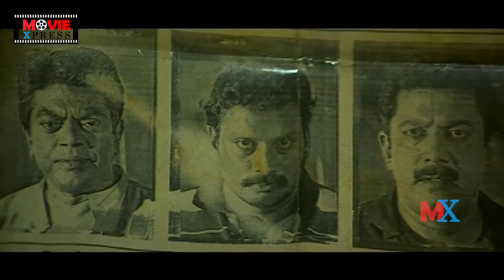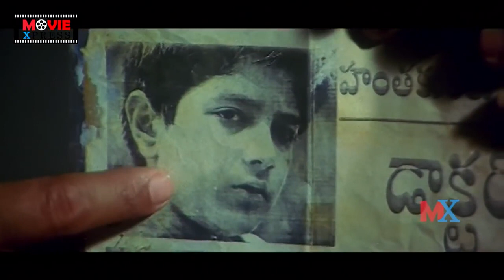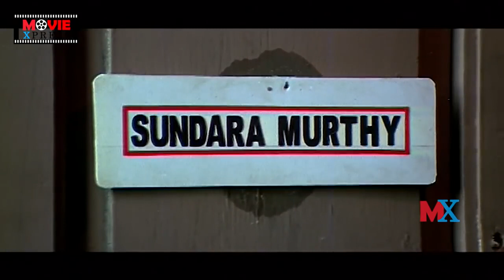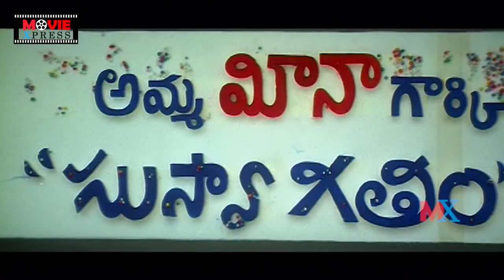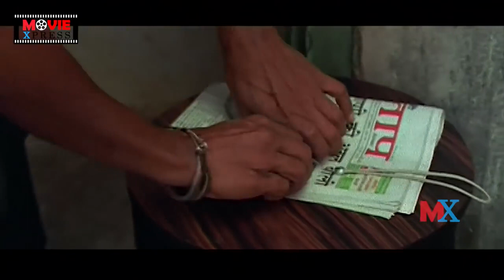Sivakasi Full Action Movie | Jagapati Babu | Arjun Sarja | Gazala Shaikh Khan | Vedhika Kumar | ME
Sivakasi Full Action Movie | Jagapati Babu | Arjun Sarja | Gazala Shaikh Khan | Vedhika Kumar | Movie Express

Sivakasi Full Action Movie Director & Producer: Arjun Sarja.
Music Composer: D. Imman.